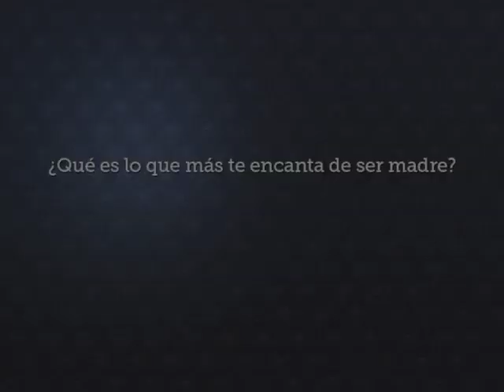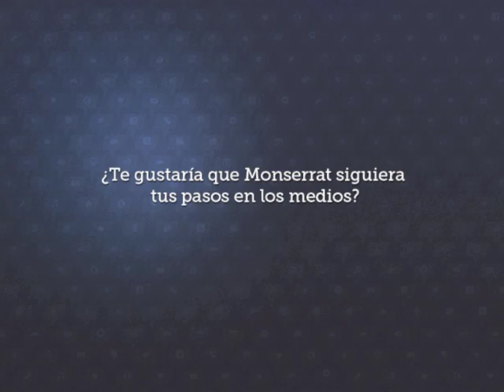Veronica Guerrero habla sobre su hija Monserrat